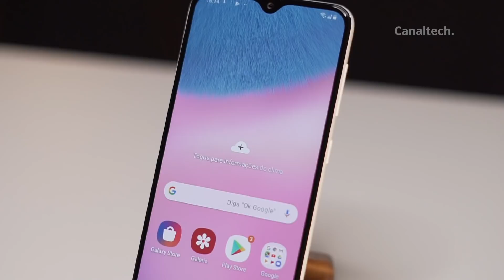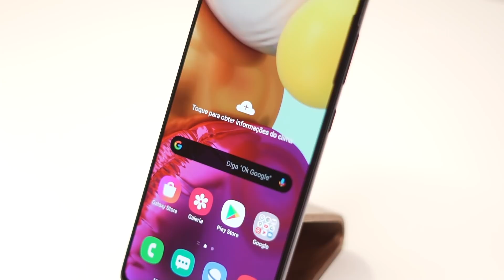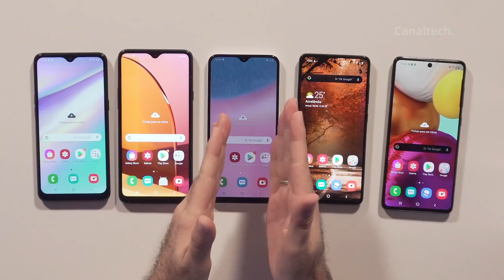Galaxy A10s, A20s, A30s, A51 y A71 [Comparativo]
Al comparar los Samsung Galaxy A10s, A20s, A30s, A51 y A71 se puede ver como la linea A de Samsung está dividida en celulares de gama media y básicos, la cuestión es que todos los celulares tienen su público específico, si quieres saber más, dale play al vídeo!